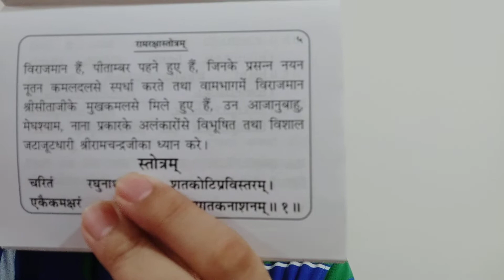उरु और ऊरु में क्या अन्तर है?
उरु = विशाल, बड़ा
ऊरु = जांघ (घुटने से ऊपर और लंक से नीचे का भाग)